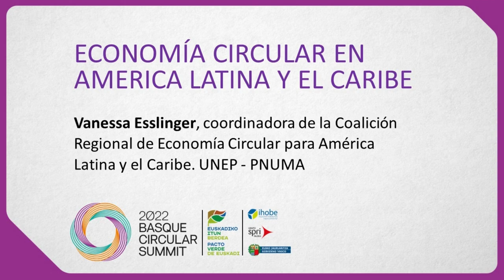Basque Circular Summit 2022. Vanessa Esllinger.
Economía Circular en America Latina y el Caribe. BasqueCircularSummit 2022.

Vanessa Esslinger, coordinadora de la Coalición Regional de Economía Circular para América Latina y el Caribe. UNEP - PNUMA.